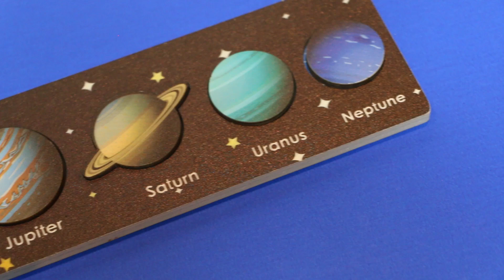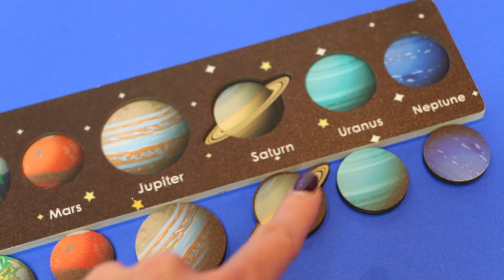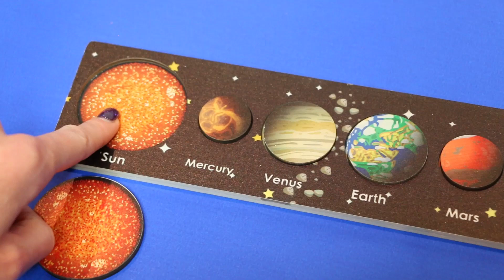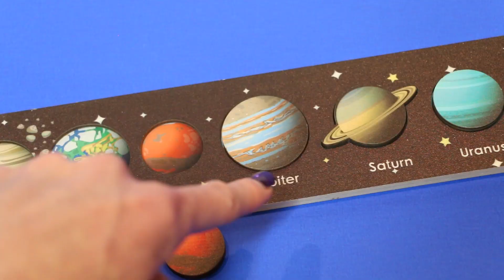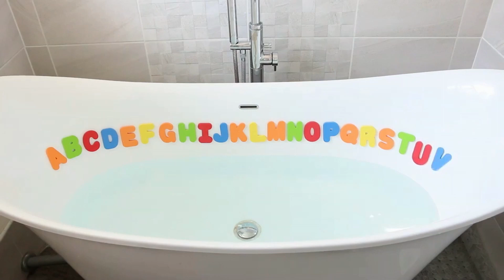Best Learn Numbers, Counting, Shapes with Activity Puzzle | Preschool Toddler Learning Toy Video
We will use a Montessori activity puzzle to learn numbers, counting and shapes.  This is a toy learning video for preschool kids